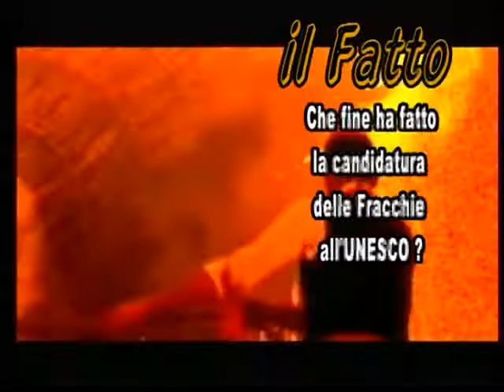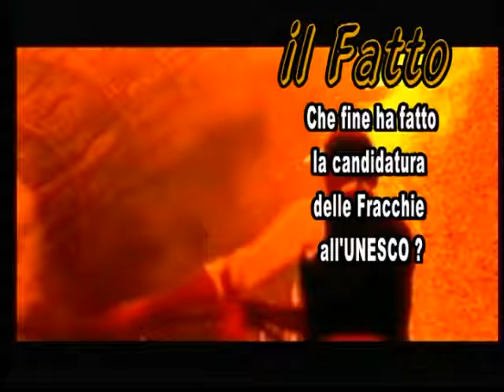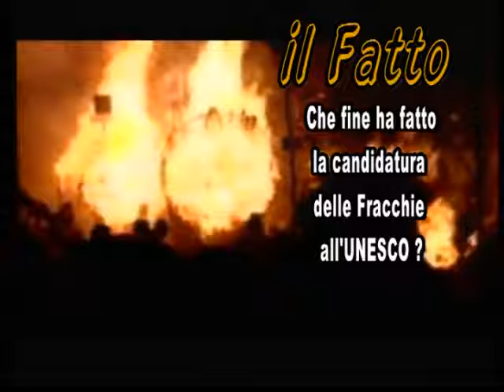START WEEK (3) 3^puntata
Trasmissione di varietà, tratta argomenti di attualità, tradizioni, cucina e musica.
Condotto da Luigi Mossuto e Angelica Carrafa.
In onda ogni lunedì alle 21:00 sul Canale 112 Digitale Terrestre (visibile solo in puglia)